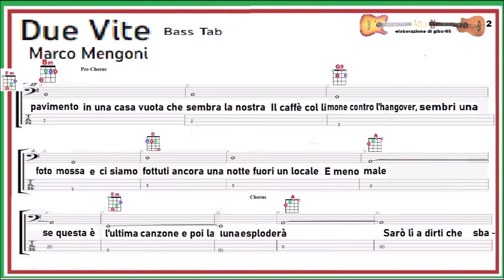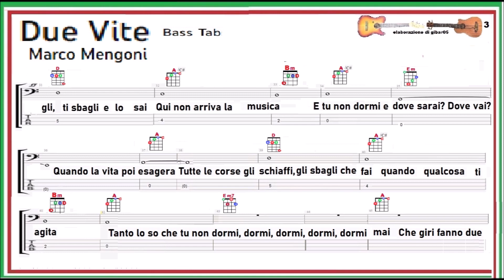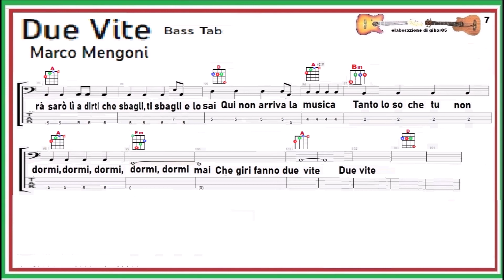Due vite-Marco Mengoni- per ukulele e ukubass